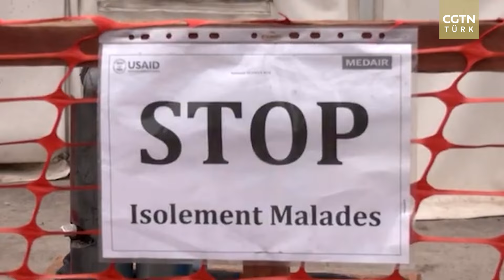Prof. Dr. Ergönül'den 'maymun çiçeği' hakkında kritik uyarı: Hangi yaş grubu risk altında?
Enfeksiyon Hastalıkları Uzmanı Prof.Dr. Önder Ergönül, 'maymun çiçeği' virüsüyle ilgili bilinmeyenleri CGTN Türk'e anlattı. Ergönül "1976 yılından önce doğanlarda risk daha düşük" dedi.